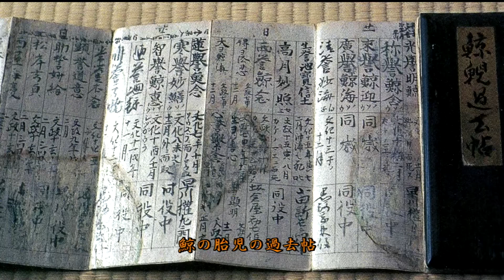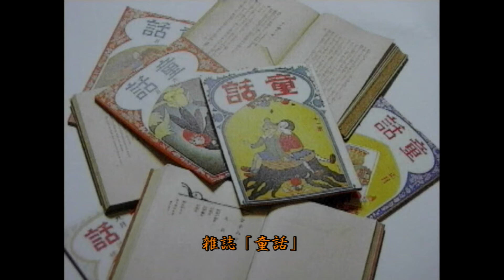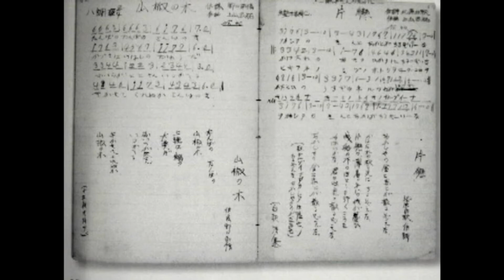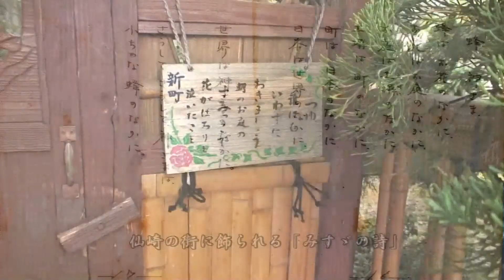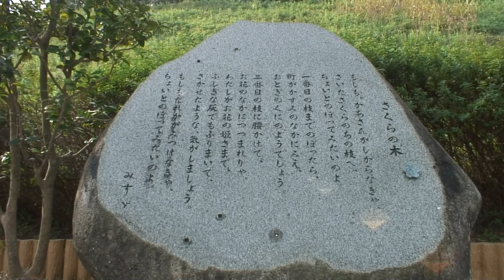金子みすゞと仙崎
２００５年山口県仙崎を訪れ、金子みすゞ記念館で金子みすゞを知り、ビデオ作品にしようと、みすゞゆかりの場所の撮影と資料を基に作品にしました。（P:杉山純一）